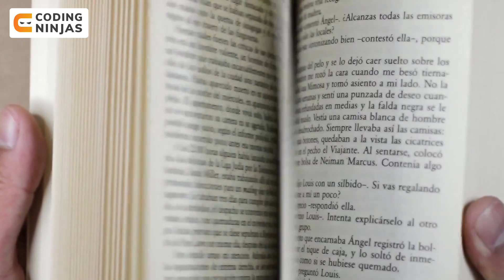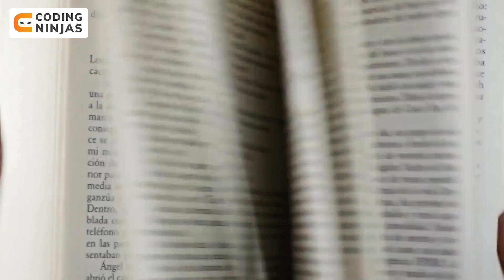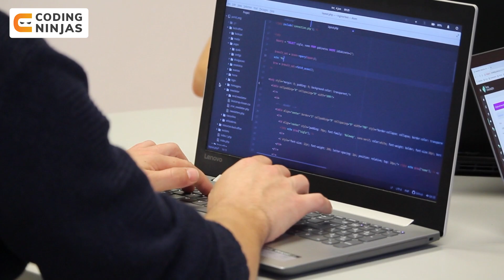You SHOULD Do This For PRODUCT Companies | Programming For Product Companies | Coding Ninjas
In this video, we will discuss You SHOULD Do This For PRODUCT Companies. Happy learning!